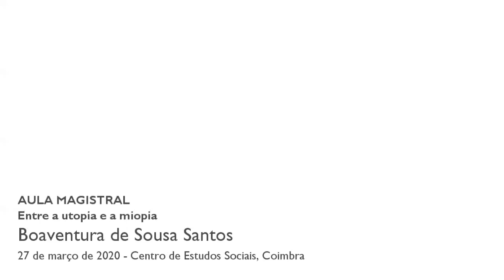2020 Aula Magistral #1 "Entre a utopia e a miopia"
Em tempos de quarentena, Boaventura de Sousa Santos reflete sobre as implicações da Pandemia de COVID-19 antecipando as possíveis lições trazidas pelo vírus.